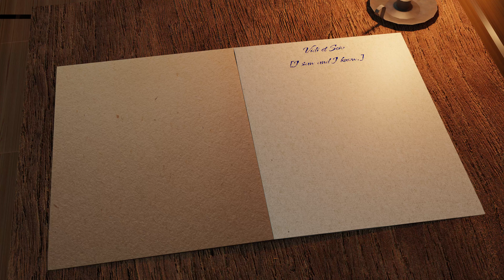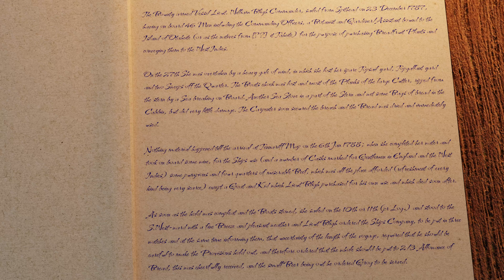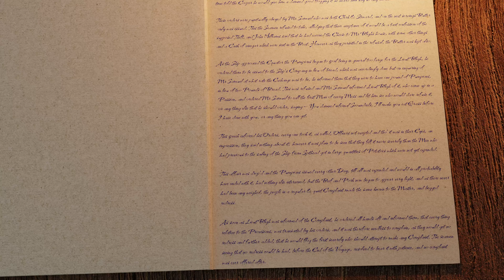Morrisons Memorandum Teil 1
James Morrison hat auf der Reise Tagebuch geschrieben. Das Memorandum ist eine Zusammenfassung die er mit ein paar Ergänzungen nach seiner Rückkehr vermutlich 1792 in England geschrieben hat.
Die Ereignisse aus einer anderen Sicht zu erfahren erleichtert es uns zu erkennen was wirklich geschah.

James Galloway hat seine Originalabschrift als E-Book veröffentlicht: